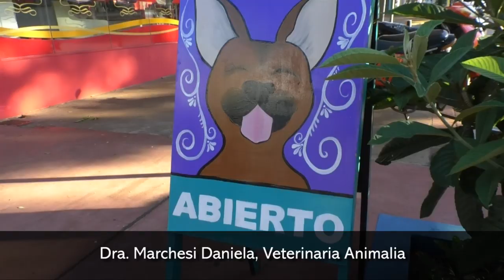Qué se debe tener en cuenta en caso de viajar con las mascotas